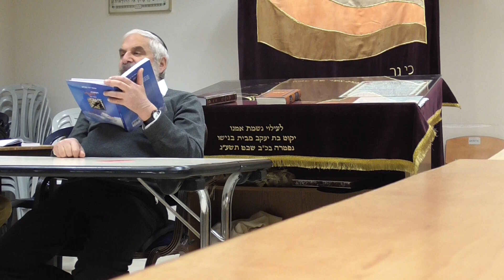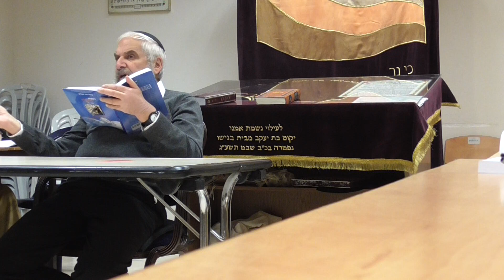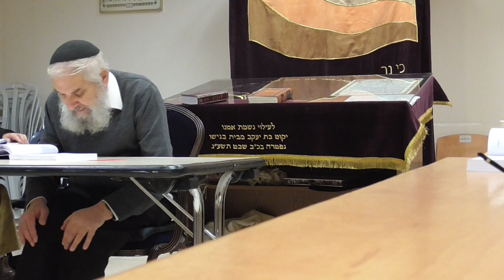רש"י בראשית כט, ל | הרב יהודה בן ישי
שיעור של הרב יהודה בן ישי על הספר 'בעקבות רש"י - ביאור ועיון' של הרב שאול דוד בוצ'קו
כולל חן ואמונה שבבית הכנסת אמונה שלמה בירושלים
שיעורים נוספים של הכולל בערוץ זה וכן ובאתר